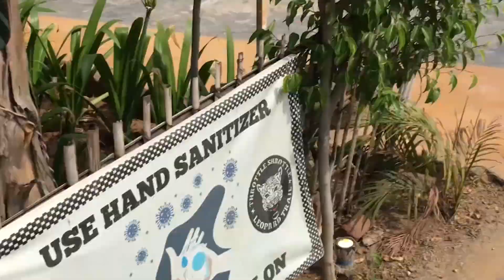Riding to the most beautiful destination in gurgaon | aravalli hills | throttle shrottle | vlog 49